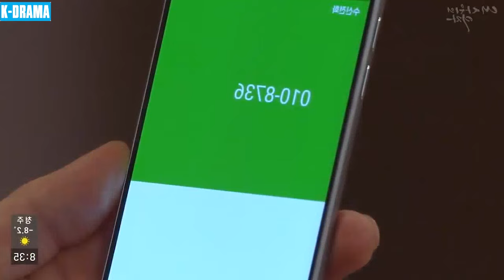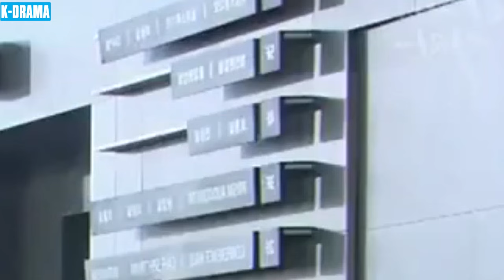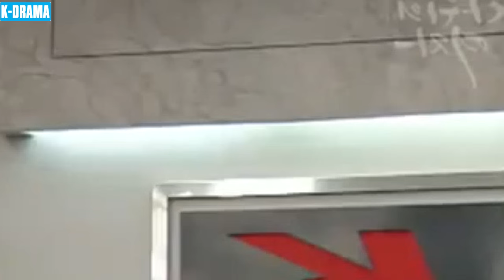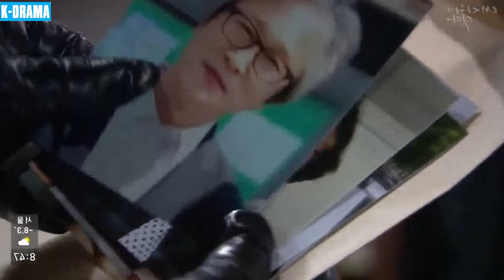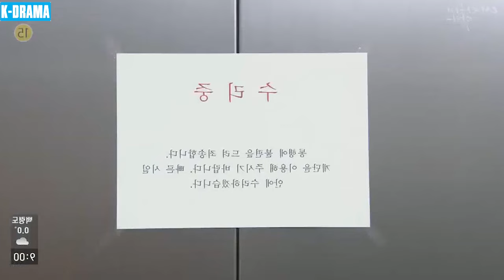LỖI KHÔNG PHẢI VÌ YÊU - Tập 23 [Lồng Tiếng] | Phim Tâm Lý Tình Cảm Hàn Quốc Hay Và Hấp Dẫn Nhất 2024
▶️ Tên Phim : LỖI KHÔNG PHẢI VÌ YÊU